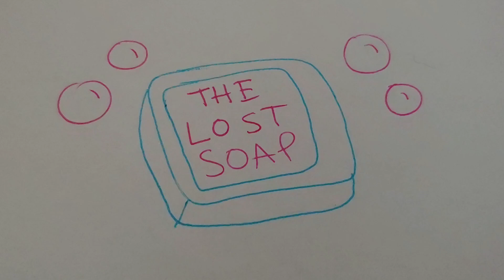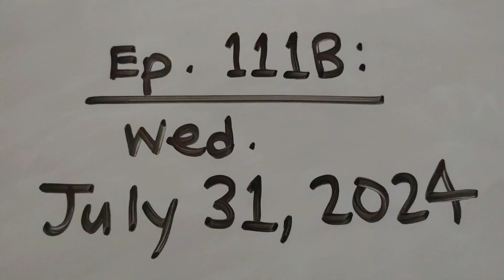The Lost Soap: Preview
Here's a preview from episode 111B of Dizzy & Eric coming July 31, 2024, where Dizzy and Eric drop the bar of soap into the tub.